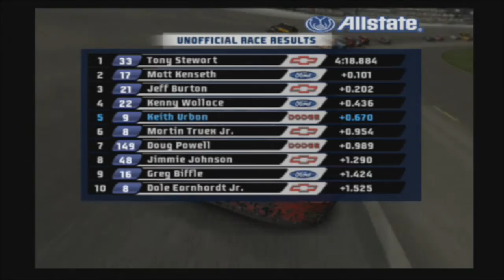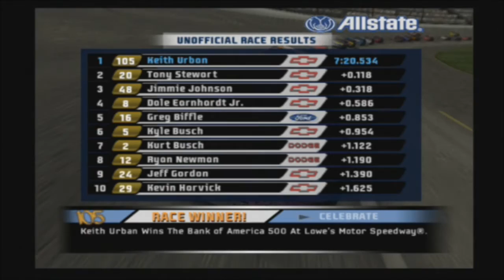NASCAR 07 Fight to the Top | Part 102 | APRON BLUES